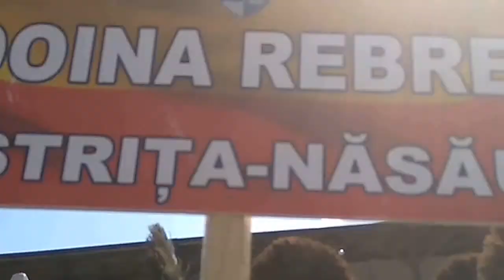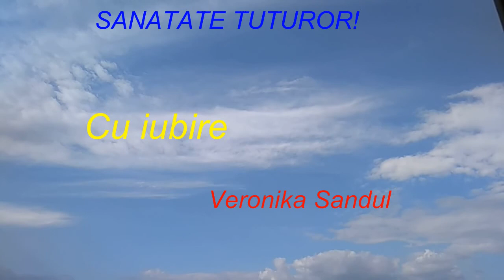centenarul marii uniri CENTENARUL Marii Uniri// Vlog de calatorie la CenteR Fest !!!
la complexul etno-cultural Vatra s-a sarbatorit cei 100 de ani de la MAREA UNIRE.O sarbatoare de cultura și tradițiile Romanesti!
Emotii si culorit ...trairi si vibratii nebanuite...

Daca va plac calatoriile puteti viziona locurile vazute de mine in acest plylist